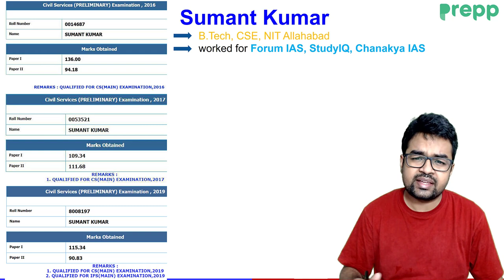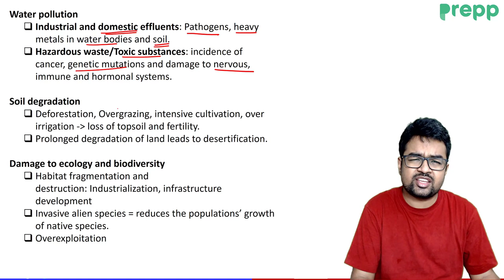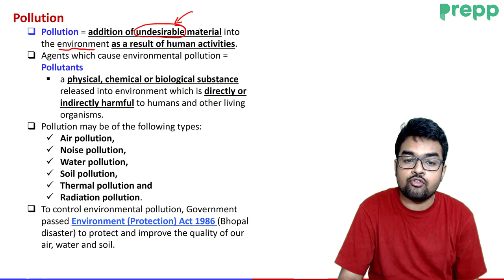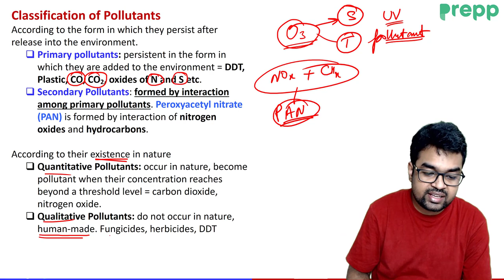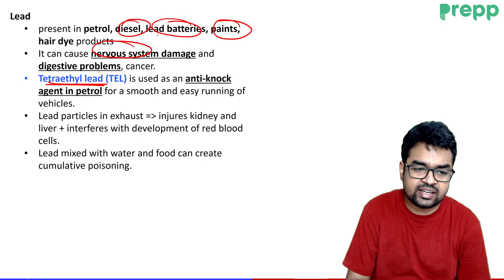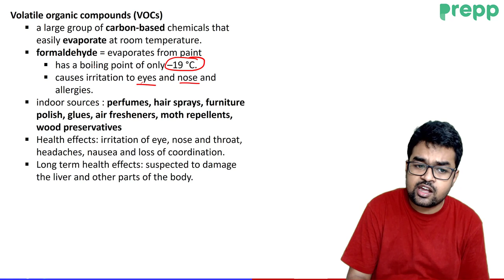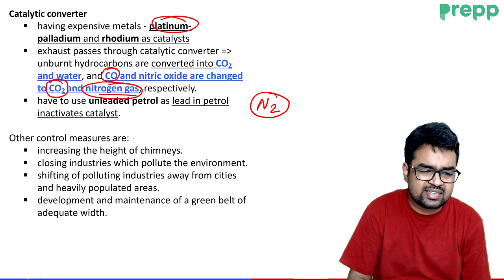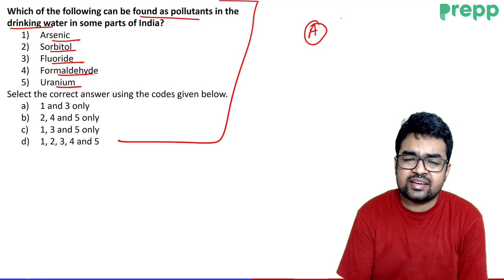L3 : Pollution | Environment for UPSC | Prelims Free course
In this Lecture we will study about Environment. This is the 3rd  Lecture of Environment in which we will cover all about Pollution